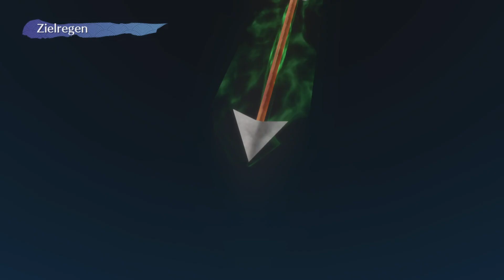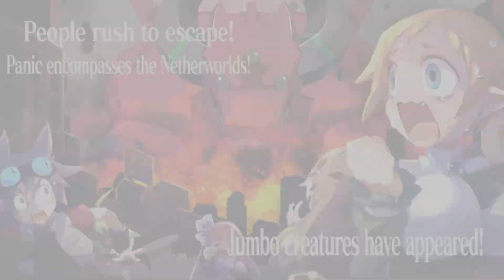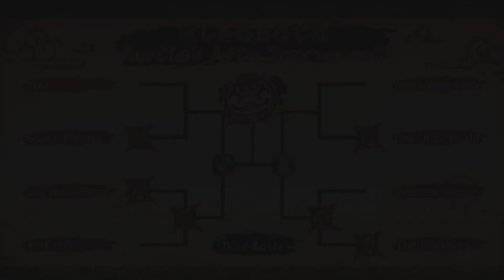Disgaea 7: Part 19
Welcome to @Mustang7120

Welcome to the world of Disgaea 7, where the epic tale unfolds with vibrant characters, witty dialogues, and thrilling battles! In this YouTube series, we've meticulously curated gameplay that focuses on the heart of the game—its captivating story and engaging conversations—while trimming out the grinding elements to keep you entertained throughout.

Join us on an adventure through the Netherworld as we delve into the rich narrative woven with humor, intrigue, and epic moments. Experience the journey of our beloved characters as they navigate through challenges, forge alliances, and encounter formidable foes.

Our videos showcase the essence of Disgaea 7, emphasizing pivotal story arcs, character development, and memorable interactions without the downtime of grinding sessions. Dive into the captivating narrative and immerse yourself in the world of strategy, humor, and tactical battles that define the Disgaea series.

Expect a compilation of key story moments, character interactions, and intermediary battles that highlight the strategic gameplay mechanics without slowing down the pace. Whether you're a longtime fan or new to the series, this content aims to provide an entertaining and concise experience of Disgaea 7's narrative brilliance.

Get ready for a binge-worthy series that captures the essence of Disgaea 7, keeping you engaged and immersed in its fantastical world. Don't miss out on this journey filled with laughter, strategy, and epic moments—join us as we explore Disgaea 7's enthralling story and dialogue!